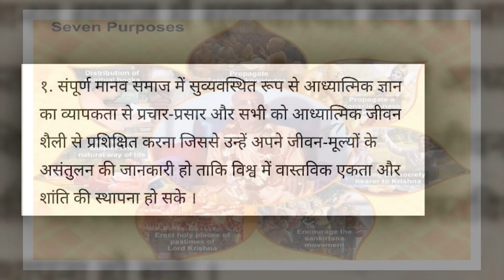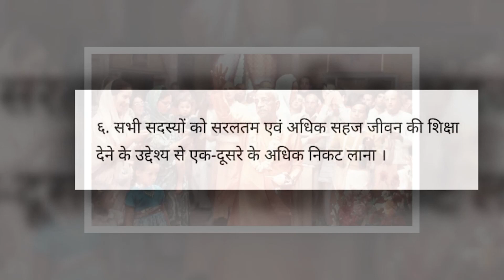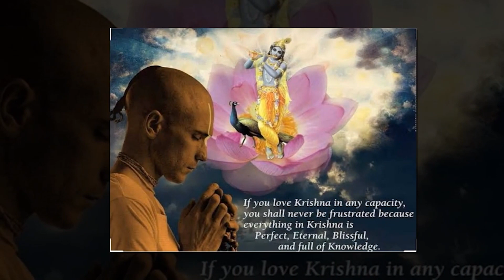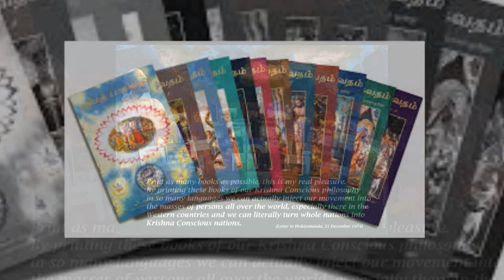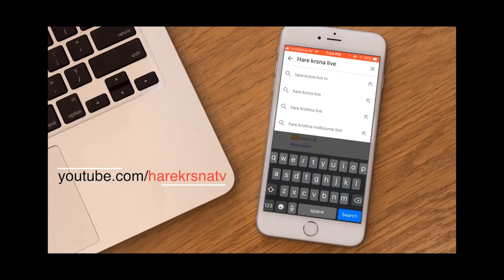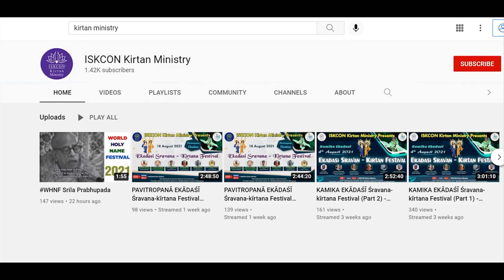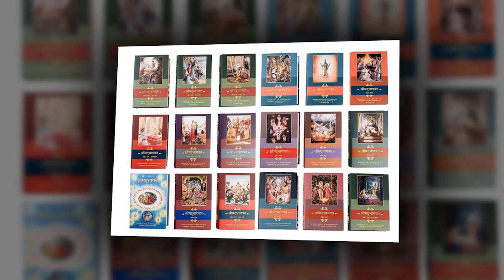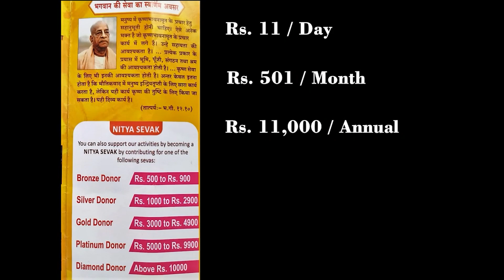What is ISKCON, and what is it's necessity?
The International Society for Krishna Consciousness (ISKCON), known colloquially as the Hare Krishna movement or Hare Krishnas, is a Gaudiya Vaishnava religious organisation. ISKCON was founded in 1966 in New York City by A. C. Bhaktivedanta Swami Prabhupada. Its core beliefs are based on Hindu scriptures, particularly the Bhagavad Gita and the Bhagavata Purana, and the Gaudiya Vaishnava tradition, which has had adherents in India since the late 15th century and American and European devotees since the early 1900s.

ISKCON devotees follow a disciplic line of Brahma Madhva Gaudiya Bhagavata Vaishnavas and are the largest branch of Gaudiya Vaishnavism. Vaishnavism means 'worship of Vishnu', and Gauḍa refers to the area where this particular branch of Vaishnavism originated, in the Gauda region of West Bengal. Gaudiya Vaishnavism has had a following in India, especially West Bengal and Odisha, for the past five hundred years. Gaudiya Vaishnavism was founded by the saint Chaitanya Mahaprabhu who rapidly spread his form of ecstatic bhakti (devotion) throughout Bengal. He established Sankirtan, the practice of publicly expressing devotion to Lord Krishna, the Supreme God, through dance and song. This form of communal worship responded to rigid caste structures by engaging all people in worship regardless of caste and creed. Chaitanya emphasized chanting the Hare Krishna Mahamantra (the 'great mantra'). He is considered by Gaudiya Vaishnavas to be an incarnation of Krishna himself.

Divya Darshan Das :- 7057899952